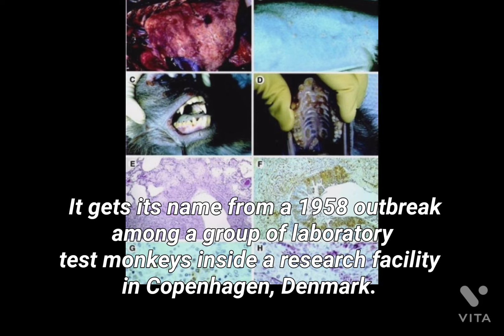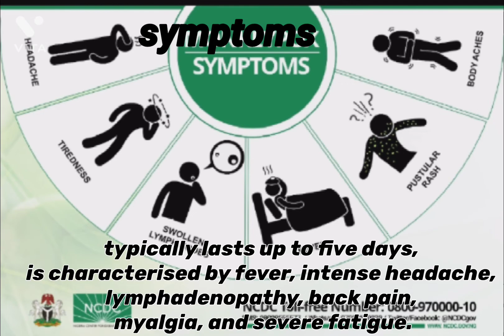monkey pox? another pandemic? it's symptoms and vaccine?it's dangerous